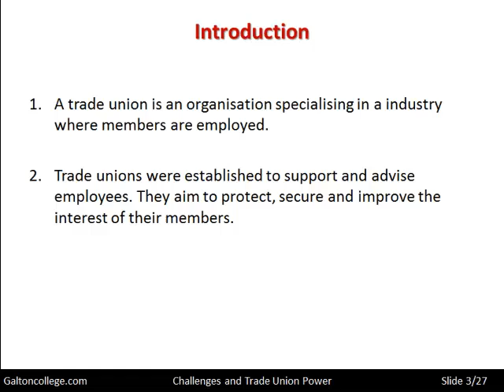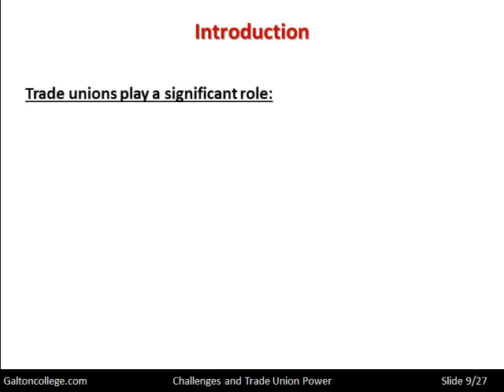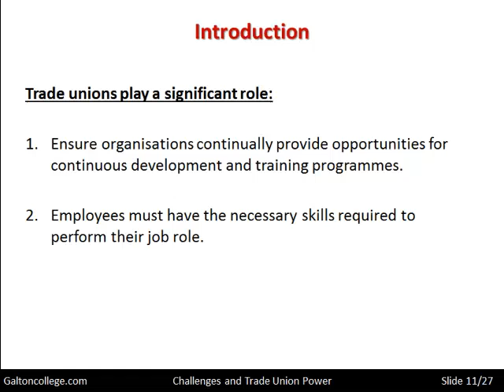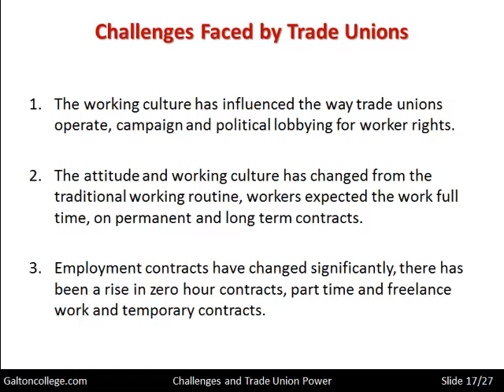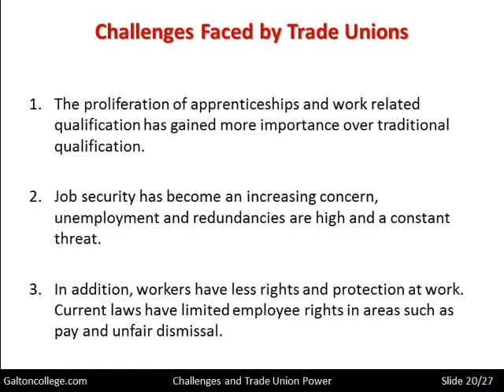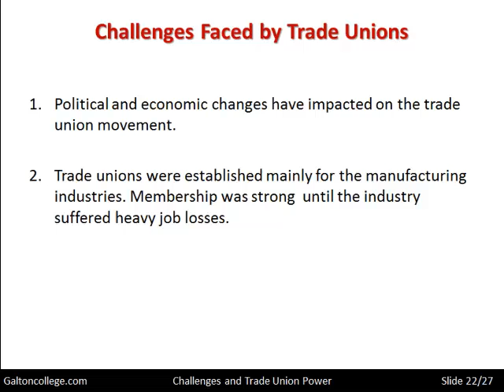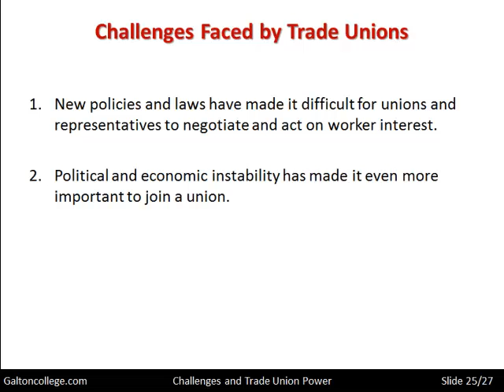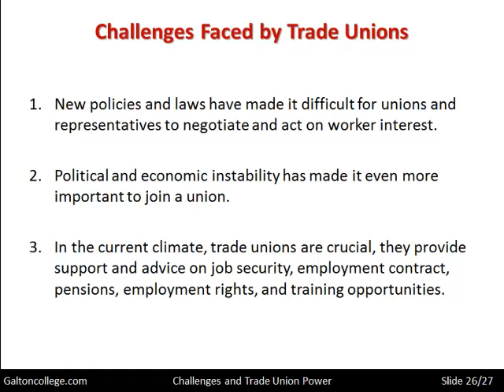Trade Unionism: The rise of trade union power and its challenges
Most historians seem to agree that the industrial revolution started in England in the mid-1700s. The working conditions for labour in that period was extremely bad, usually with long hours, hard work, dangerous conditions, no holidays, and the ever-present threat of dismissal.
With the passage of time, workers became united behind the newly formed trade union movement, whose purpose it was to improve the working lot for the Labour movement.
Throughout the 1800s, and into the 1900s, there were considerable instances of open conflict between workers and factory owners. Ultimately the government intervened and instituted laws to address some of the concerns that are mentioned above, whilst at the same time encouraging industrial activity.
This is the subject matter of this video. Needless to say, this is an extremely big topic, and one video will not do it justice. We would ask that you research the topic more fully, either in libraries or online, and attempt to get a greater understanding of this important issue.